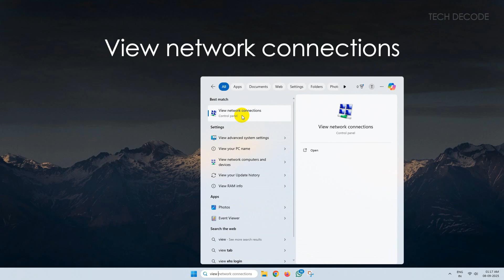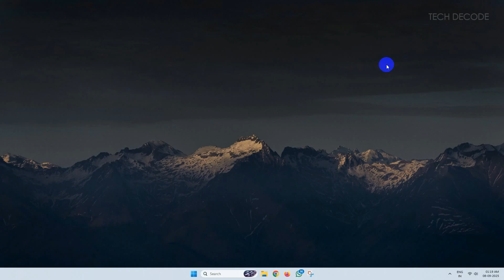How To Fix 403 Forbidden Error | 403 - Forbidden: Access Is Denied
Are you facing the 403 Forbidden Error while trying to access a website? Don’t worry - this video will guide you through quick and effective methods to fix it. The 403 error usually occurs due to permission issues, cache problems, or incorrect settings in your browser or server.